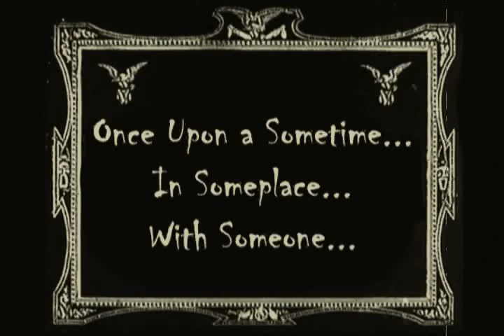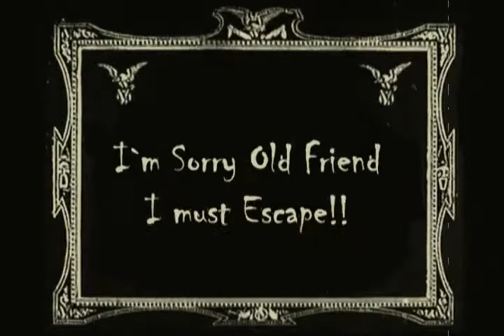Wolf and Dulci Promo Silent Video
A Silent Video Style Promo Video in conjunction with a friend's Pinhead Character to promote the show along with their silent movie short competition.